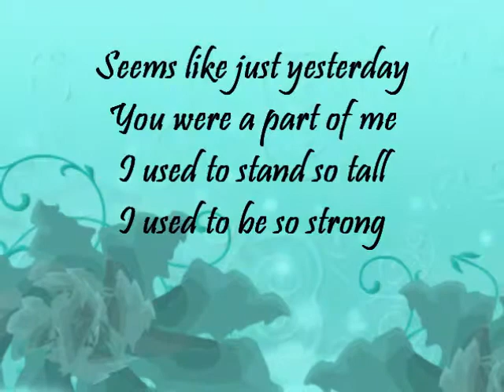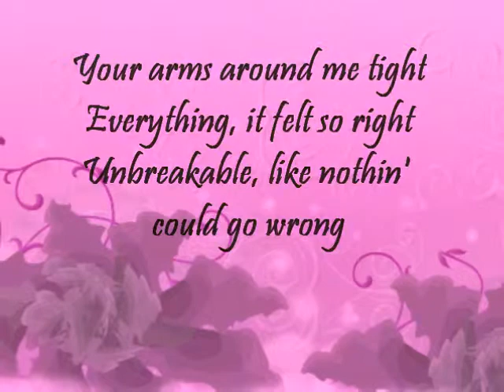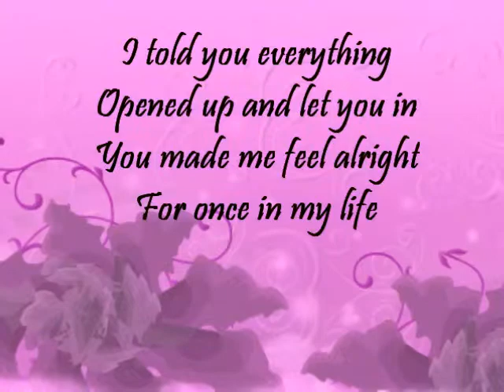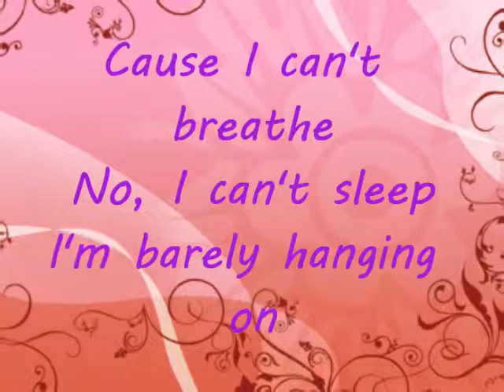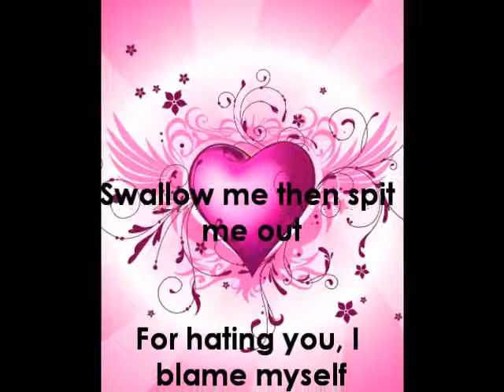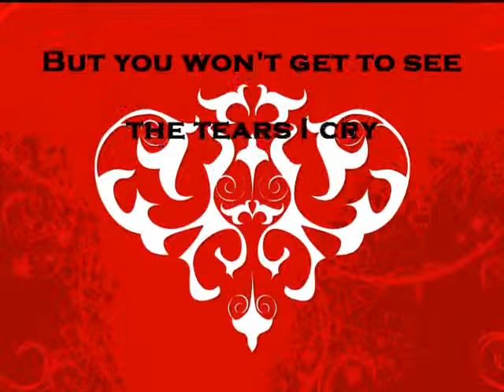Behind These Hazel Eyes, Kelly Clarkson [with lyrics]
Behind these hazel eyes by Kelly Clark [with lyrics]

[If you have some special request - just comment it and i'll try to make a lyric video of it!]